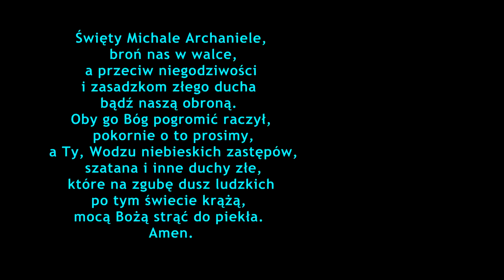Will you fight? OTWOCK miłuj Radnego swego - Jim Caviezel - polskie napisy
OTWOCK - Will you fight?  Miłuj Radnego swego, który się nie lęka i walczy w obronie PRAWDY.   Jim Caviezel mówi studentom, aby nie pozwolili, by strach stanął na drodze ich wiary w Chrystusa Boga i Pana naszego głoszącego prawdę !
 Mel Gibson uznał, że chrześcijanie zapomnieli, czym była Męka Pańska. Cierpienie Chrystusa, prezentowane w filmach, na ilustracjach w książeczkach do nabożeństwa, na coraz bardziej abstrakcyjnie wykonanych stacjach ukazujących drogę krzyżową czy wreszcie komiksach, strywializowało się. Wiemy, że coś takiego miało miejsce, ale nie zdajemy sobie sprawy, jak wyglądało naprawdę. Gibson postanowił nam to uzmysłowić i zdecydował się na realizację rekonstrukcji wydarzeń. Nakręcona w językach łacińskim, aramejskim i greckim "Pasja" wiernie opowiada o ostatnich 12 godzinach życia Jezusa Chrystusa, a robi to w tak sugestywny sposób, że po wyjściu z kina długo nie można otrząsnąć się z tego, co właśnie zobaczyliśmy i wyrzucić z pamięci brutalnych obrazów dręczonego Jezusa.
"PASJA" film Mela Gibsona, na długo przed premierą wzbudzał na całym świecie olbrzymie emocje. Zamiar sfilmowania ostatnich godzin życia Jezusa Chrystusa rozpalał umysły zarówno chrześcijan, jak i niektórych organizacji żydowskich, które jeszcze przed premierą oskarżały go antysemityzm. Nic więc dziwnego, że niecałe dwa tygodnie po amerykańskiej premierze obrazu mówi się, że będzie to jeden z największych kinowych przebojów roku. "Pasja" bije rekordy kasowe, dzielnie stawiając czoła takim superprodukcjom, jak "Władca Pierścieni" czy "Matrix".
Film opowiada o ostatnich dniach Pawła, który jest więziony przez Rzymian, torturowany, bity i prześladowany za wiarę. Kiedy jeden z jego naśladowców, Łukasz, ryzykuje życie, by odwiedzić Pawła w więzieniu i spisać jego świadectwo, ta dwójka nawiązuje bliską więź i współpracuje, by szerzyć orędzie chrześcijaństwa. Łukasz, Grek i lekarz, który poznaje Jezusa dzięki nauczaniu Pawła, poświęca swoje życie służbie wierze.